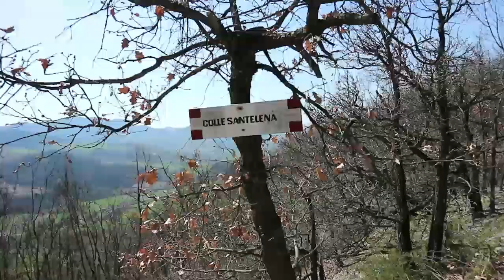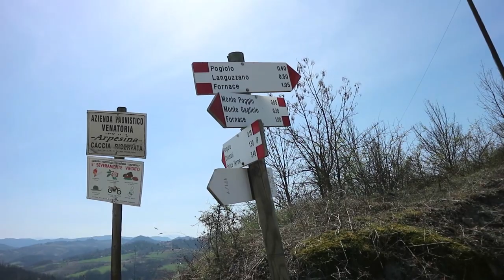Oltrepo Pavese percorso TRK08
Montesegale-Case del Molino, Languzzano, Pogiolo, Castignoli, Fornace, Montesegale-Case del Molino